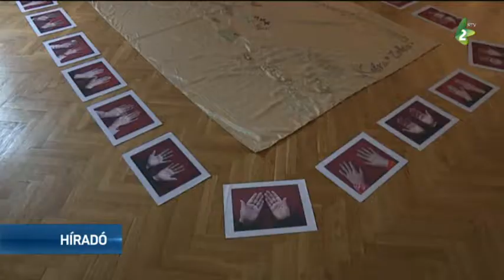Menni vagy maradni